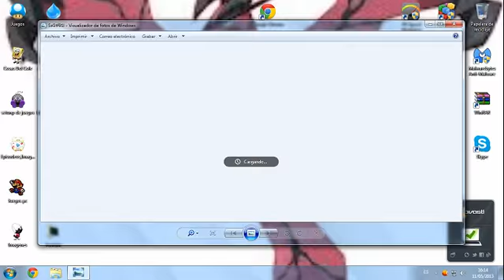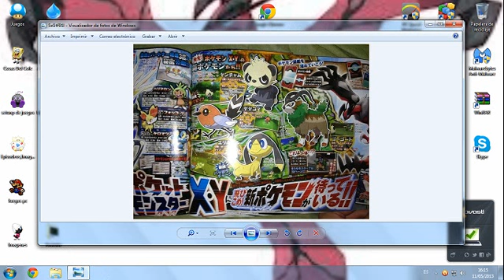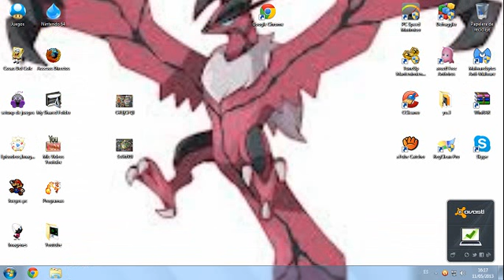Informacion Sobre Pokemon X i Y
En este video informo sobre las novedades de pokemon X i Y